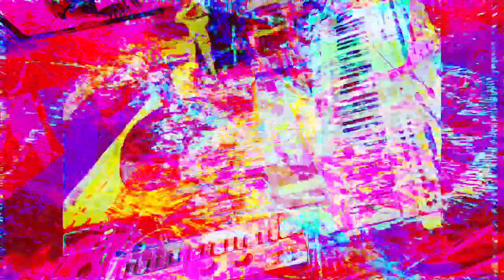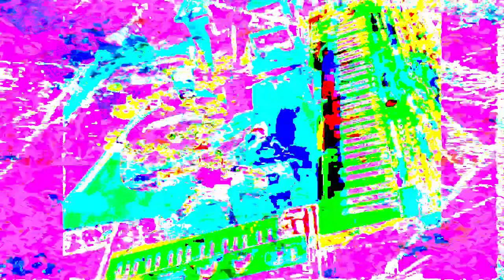Forms of sound made real from beyond all voids of nothingness - Structure without structure manifest